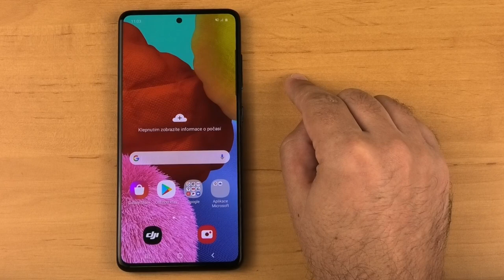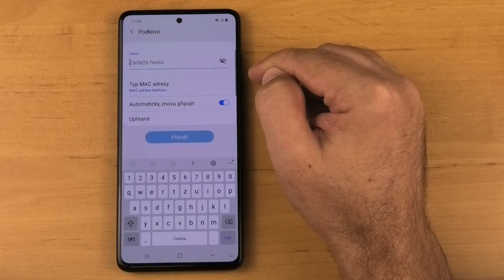Jak vypnout náhodnou MAC adresu v Androidu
Jak nastavit, aby se telefon s Androidem přihlašoval do konkrétní WiFi sítě vždy se stejnou MAC adresou. Hodí se to třeba v případě, když školní síť povoluje přístup zařízení s určitou MAC adresou.